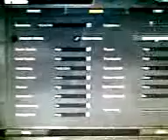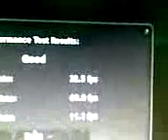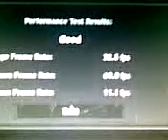company of heroes dx10 on xp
all setting on high and ultra high and 16xaa
system specs
antec 900 case
p4 3.2ghz 800fsb
8600gt fatality
2gb xms2 ddr2 800mhz memory
asus p5vd2-x
corsair 750w tx psu